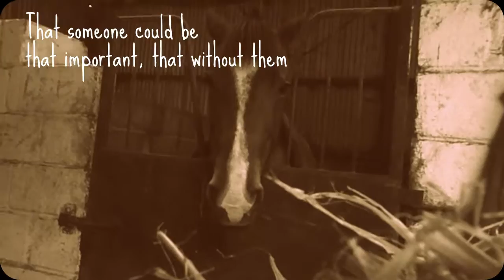and when its over... [important description!]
Hey guys sorry about the audio being cut in the end -.-! so if you follow me on my facebook account then Im here to say I will not be on facebook this week because I am grounded :( But yeah so I wont be posting argh D: Oh and Im not riding this week because my ankle is too sore and its sprained so yeah no clips this week Im afraid!
                                                                      - Anna xxxxxxx